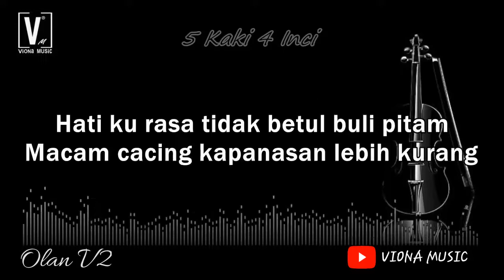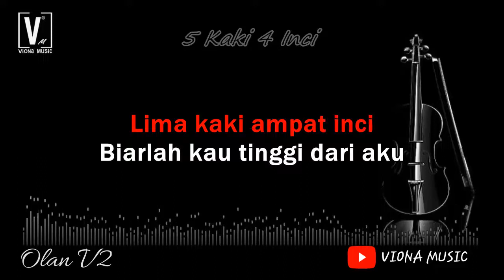KARAOKE 5 KAKI 4 INCI ( LAN SOLO ) LAGU SABAHAN-LIMA KAKI AMPAT INCI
Duduk guyang-guyang kaki di siring jalan
Kana panas sampai hitam-hitam tu badan
Jual ikan masin di siring jalan
Cari makan yang penting hidup ku jalan loroktm

Bila kau datang jalan berlinggang-linggang
Hati ku rasa tidak betul buli pitam
Macam cacing kapanasan lebih kurang
Harap-harap kita dua buli padan

Lima kaki ampat inci
Biarlah kau tinggi dari aku
Bulat mata mcam guli
Kulit kuning langsat itu yang saya mau cari-cari

Kau tersenyum malu-malu
Kau buat jantung ku berdegup laju
Belum pernah sumandak secantik kamu
Jeling-jeling manja nokotigog hati ku